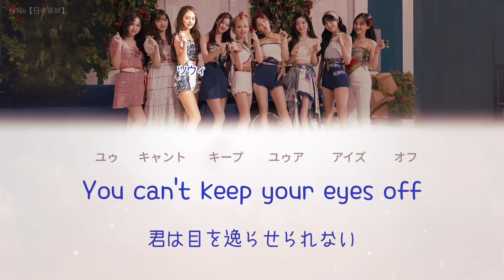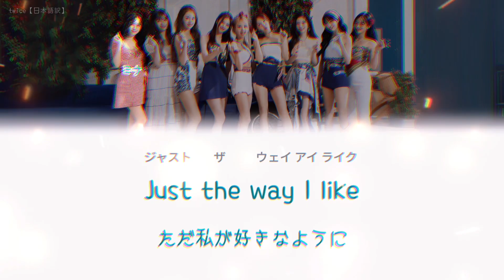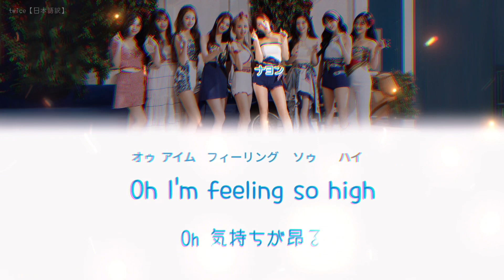Scandal（スキャンダル）／日本語訳・かなるび